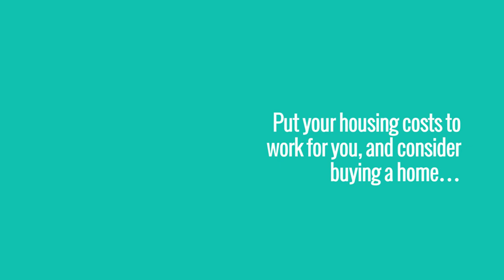Florida Real Estate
Servicing Florida communities in Port St. Lucie, Stuart, Palm City, Vero Beach, Jensen Beach, Hutchinson Island, Palm Beach.  View thousands of homes